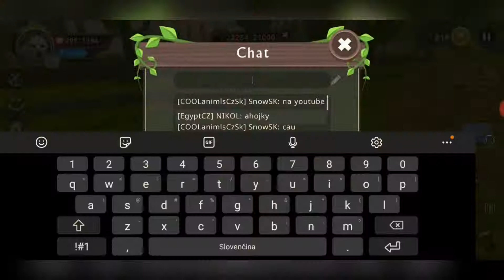{WildCraft} Fox level 150 ! And my new Rank :D